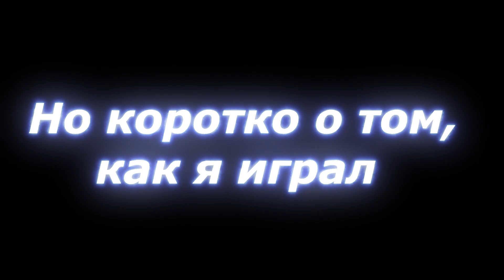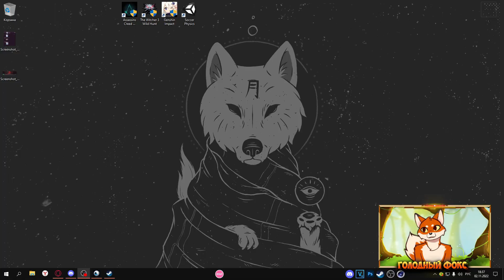👀Dota 2 ВЗГЛЯДОМ НОВИЧКА! КАК В ЭТО ИГРАТЬ? 🢚 Dota 2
🦊ЯЯЯЯЯЯРРРРРР! Всем привет! С вами я, Фоксян! Сегодня я поиграл в Dota 2! Я впервые играю в такую игру и вы увидите, как я пытался что-то делать!

INFORMATION
DEVICES
★Мышь-Logitech G102 Lightsync
★Клавиатура-Bloody B188
★наушники-Bloody g521
★микрофон-Fifine K669
плейлисты